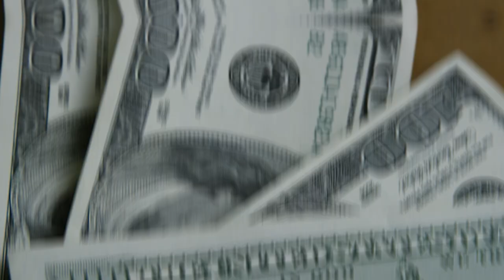💳COMO GANHAR MAIS MILHAS COM VÁRIOS PROGRAMAS DE HOTEIS! E AINDA EXCLUSIVO COMANDO DE RESERVAS.